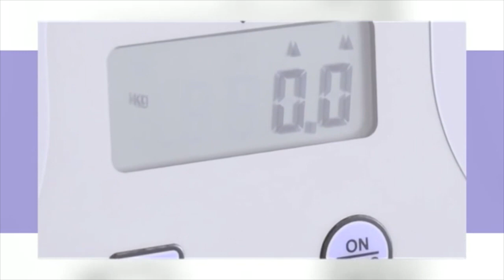Oxford Digital Weigh Scale Class III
Oxford Digital Weigh Scale Class III is for the Oxford Presence and Stature.  The scale fits to the 4 and 6 point spreader bar, as well as the 4 point powered cradle.